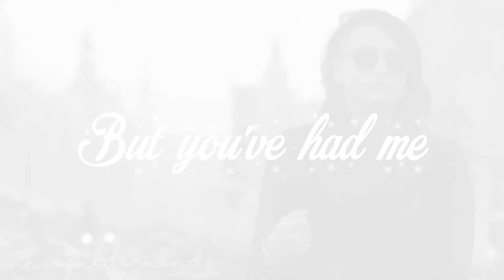Demi Lovato - So you say I'm complicated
Made this a while ago, and decided to upload it.